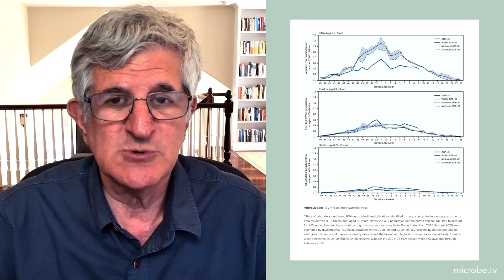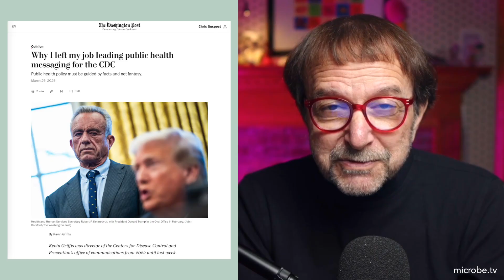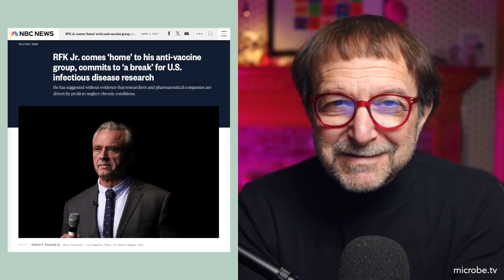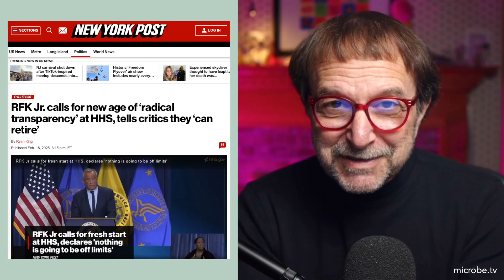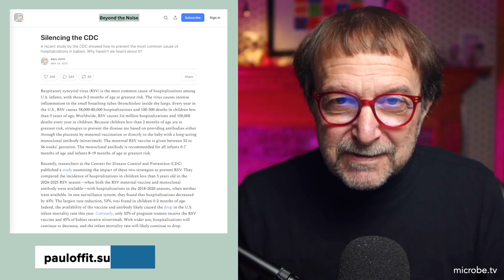Beyond the Noise #67: Silencing the CDC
A recent study by the CDC showed how to prevent the most common cause of hospitalizations in babies, so why haven’t we heard about it?